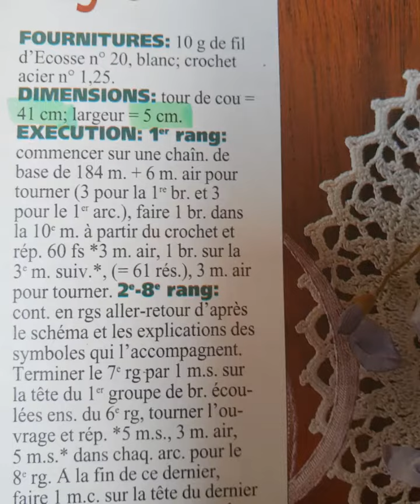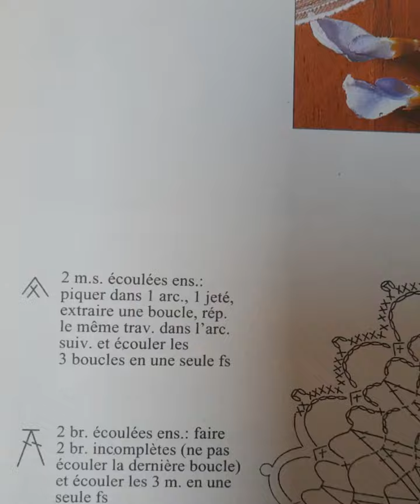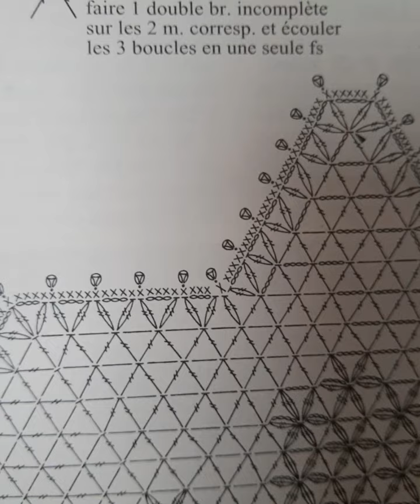✴️Modèles de napperons crochetés /🔆